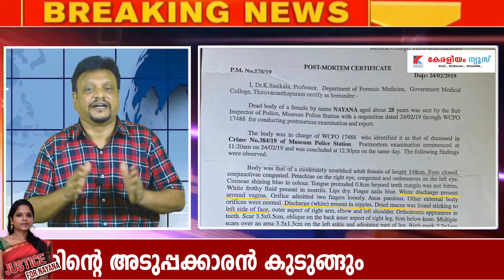ഉന്നതരാഷ്ട്രീയ ബന്ധമുള്ള ലെനിന്റെ അടുപ്പക്കാരൻ കുടുങ്ങും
കവിളിലെ കരിനീലിച്ച പാടുകൾ അദ്ദേഹം സമ്മാനിച്ചത് .

Soorya Nayana | Nayanasurya | Nayana director | nayana soorya director | samvidhyaka | malayalam lady director | Malayalam filim | nayanacase | lenin rajendran | pakshikalude manam | dr sasikala forensic

            ⭕കേരളീയം ന്യൂസ് ⭕
നേര് നേരോടെ നേരത്തെ ..
Team Keraleeyam News news latest_news keraleeyam malayalam breaking_news MalayalamNews. LatestNewsUpdatesMalayalam.
തിരുവനന്തപുരം: ചലച്ചിത്ര സംവിധായകൻ ലെനിൻ രാജേന്ദ്രനൊപ്പം സഹായിയായി പ്രവർത്തിച്ച യുവ സംവിധായികയുടെ .. സംശയം ബലപ്പെടുന്നു.

നയന സൂര്യ (28) ... മൂന്ന് വർഷത്തിന് ശേഷം അവളുടെ സുഹൃത്തുക്കൾ. റിപ്പോർട്ട് കണ്ടെത്തി .

അന്തരിച്ച ലെനിൻ രാജേന്ദ്രനൊപ്പം ഒരു പതിറ്റാണ്ടോളം അസിസ്റ്റന്റ് ഡയറക്ടറായി ജോലി ചെയ്ത നയന- തിരുവനന്തപുരം ആൽത്തറ നഗറിലെ വാടക വീട്ടിലെ കുളിമുറിയിൽ കണ്ടെത്തി.

  മ്യൂസിയം പോലീസ് കേസെടുത്തെങ്കിലും അന്വേഷണം എങ്ങുമെത്തിയില്ല.

അഴീക്കൽ സ്വദേശികളായ ദിനേശന്റെയും ഷീലയുടെയും മകളാണ് നയന സൂര്യ. 10 സിനിമകളുടെ ആന്തലോഗിന്റെ ഭാഗമായ 'പക്ഷികളുടെ മണം' എന്ന ചിത്രം അവർ സംവിധാനം ചെയ്തു.
Thiruvananthapuram: The suspicion of the young director who worked as an assistant with film director Lenin Rajendran is getting stronger.

Nayana Surya (28) ... after three years her friends. found the report .

Nayana - who worked with the late Lenin Rajendra as an assistant director for a decade - was found in the bathroom of a rented house in Althara Nagar, Thiruvananthapuram.

   The museum police registered a case but the investigation went nowhere.

Nayana Surya is the daughter of Dinesan and Sheela, natives of Azhikal. She directed the film 'Smell of Birds' which is part of an anthology of 10 films
Malayalam News OnlineKerala News in MalayalamIndia News in MalayalamWorld News in MalayalamNRI News in MalayalamCelebrity News in Malayalam  MalayalamViral News in Malayalam
Keraleeym News (മലയാളം കേരളീയം  ന്യൂസ്) is a  Malayalam news channel and is one of Kerala's most viewed online channels.